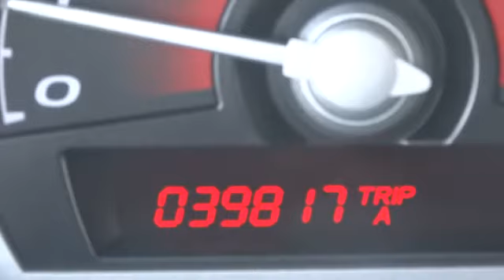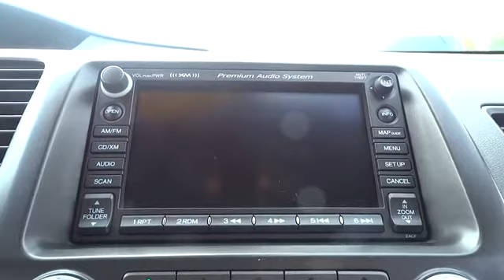2009 Honda Civic Cpe Conroe, The Woodlands, Spring, Tomball, Houston X32490A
Gullo Toyota
500 I-45 South

Runs at full tilt. Provides insight to what's in your eyesight. If you've been thirsting for the perfect 2009 Honda Civic, well stop your search right here. This is the gas-saving ride that definitely fits your budget. New Car Test Drive called it ...the car that for years set the quality and performance standard for the affordable, compact car market has returned, and now with the style to match the specifications... This Civic is so fuel efficient, by the time it needs a refill you may forget where to actually put the fuel in! Consumer Guide Compact Car Best Buy. Contact our pre-owned specialists for your VIP appointment today!